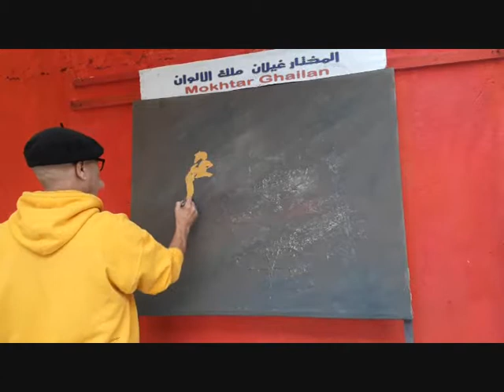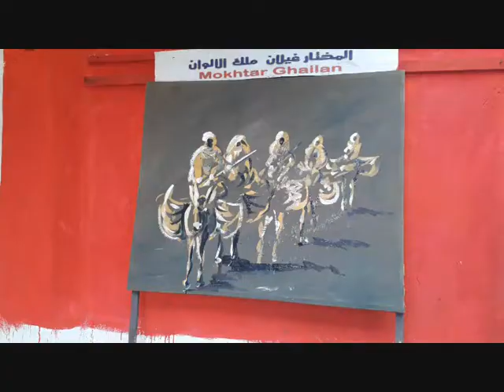Moroccan Life by World fastest painter Mokhtar Ghailan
أسرع رسام في العالم المغربي المختار غيلان والحياة المغربية